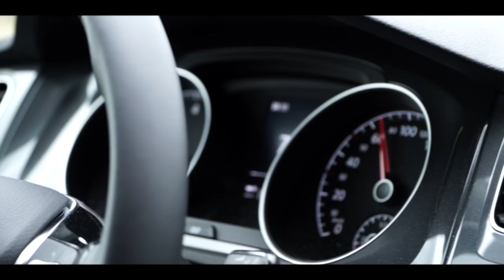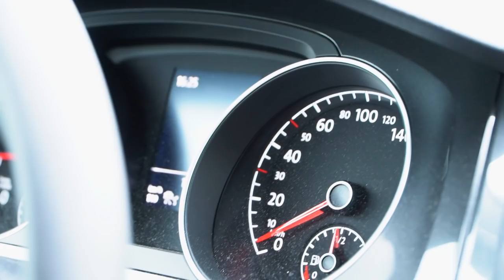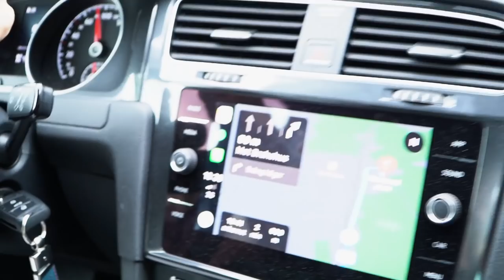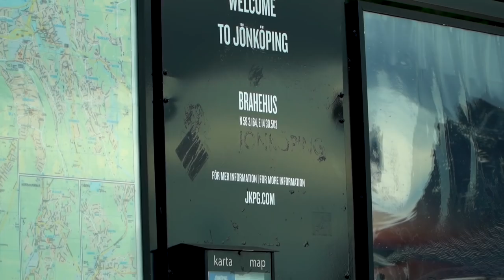Åker Till En Gammal Ruin!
Kan ni hitta ETT fel i videon? kommentera Tiden isåfall;)
Orkade inte redigera bort det!
Precis jämte motorvägen ligger denna ruin!
sjukt häftigt, Synd bara att det inte fanns JÄTTE mycket just där!
Vet ni några sjuka ruiner? - KOMMENTERA -
Så kanske vi åker till den ruinen någon annan gång!